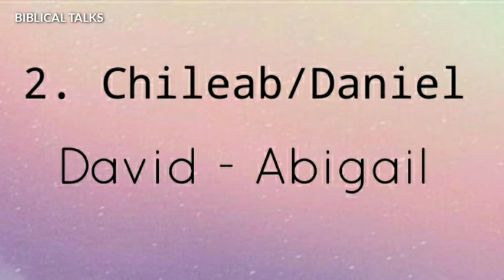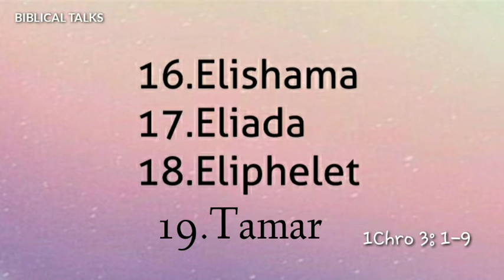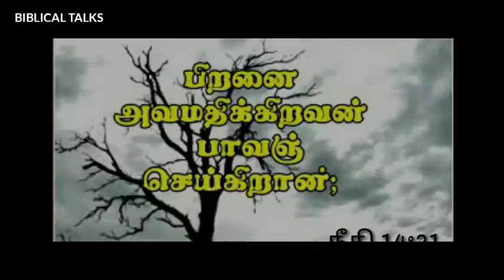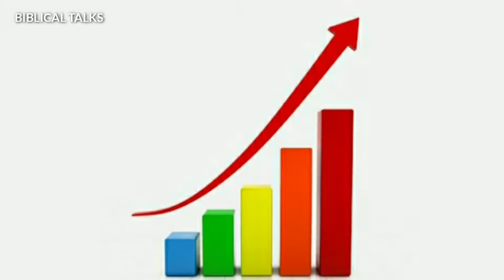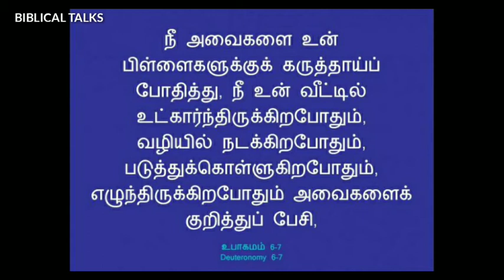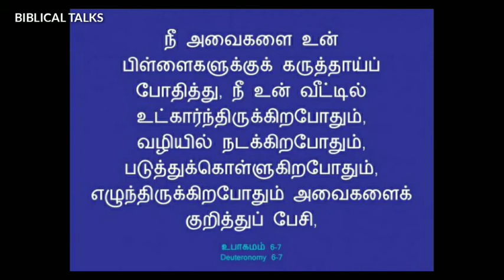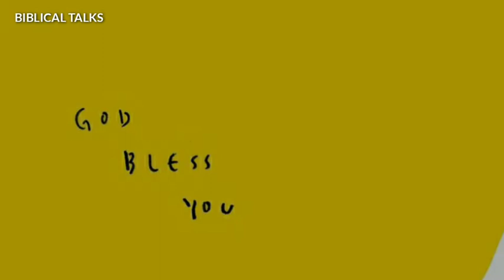Children of David |King David |Part 3| Character Study| BiblicalTalks | Vinoth Abraham | V 13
In this video I have explained How many children did David have

BIBLICAL TALKS : Information | Explanation | Revelation | Motivation 📚

📩Blood of Jesus Christ - Part 1 to 4